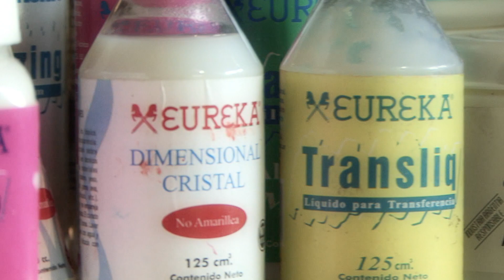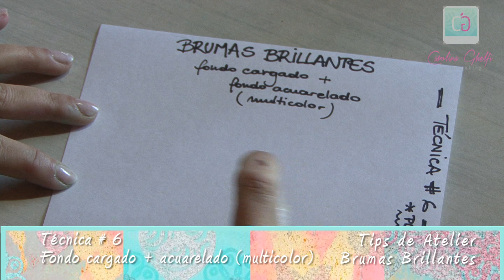Brumas Brillantes CGS - Técnica #6: Fondos acuarelados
Técnica de usos de Brumas Brillantes, ideal para tarjetería y scrapbooking. En esta técnica #6 de nuestra maratón de posibilidades, vamos a poder crear fondos súper sutiles jugando con los colores como si fueran acuarelas, y levantando el excedente de pigmento con un rollo de cocina. Los resultados son increíbles y nos abren toda una nueva gama de posibilidades.

SI NO LO HICIERON AÚN, les recomiendo ver el clip introductorio de las Brumas Brillantes para entender qué son y cómo se usan correctamente:

No dejes de visitar nuestra web para verlas en todas sus paletas de colores y aplicaciones, así como sumarte a nuestro Club CGS en facebook donde podrás compartir experiencias relacionadas al mundo del scrapbooking y tarjetería en español

Si usás esta técnica en alguno de tus trabajos, compartilo en el club para armar juntos un gran "compendio" de ideas e inspiración y así enriquecernos mutuamente :)
Hasta el próximo Tip de Atelier!
Carolina